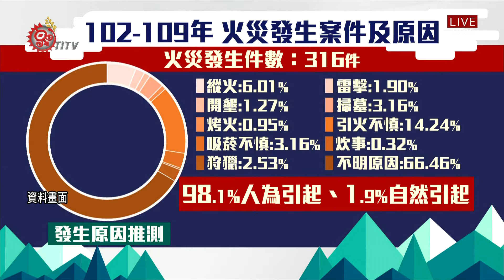國有林地火場數據曝光 高達98%人為導致 2021-03-25 IPCF-TITV 原文會 原視新聞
阿里山公路林班地火災延燒五天，原本翠綠的山坡就這樣燒成焦黑，立刻引起各界對於森林火災的關注，對此林務局25號召開記者會，公開近年來國有林地火場的相關數據。

森林火災人為的比例到底有多高?林務局統計，從102年到109年間發生的316件火災中，只有1.9%是自然引起，其餘則是人為，其中不乏掃墓引起，因此為了防範接著下來清明掃墓，各林管處也劃設出了高風險區。

為了有效降低人為火災，林務局提醒根據森林法相關規定，若放火燒毀森林將可處3年以上、10年以下有期徒刑，另外民眾協助舉發且查獲破案，可獲10萬以下獎金、通報火災者則是５千元以下獎金。